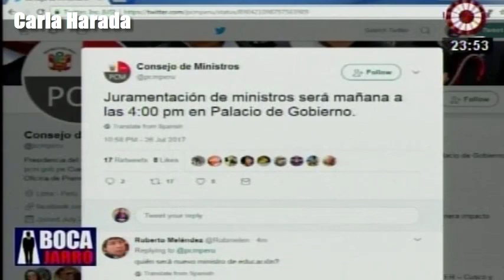Jeffrey Radzinsky y César Campos: "Galarreta es un congresista puesto por Keiko Fujimori"